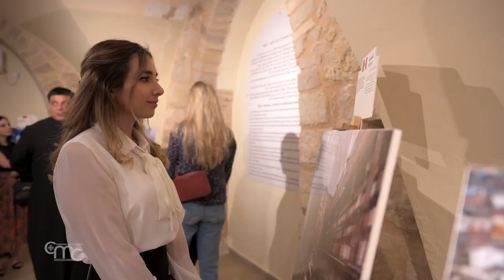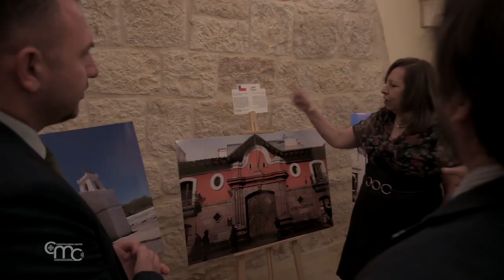La arquitectura colonial de países iberoamericanos se muestra en Belén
La exposición está promovida por algunas representaciones diplomáticas ante la Autoridad Palestina en colaboración con el Centro para la Conservación del Patrimonio Cultural (CCHP) y el Icon Center de Belén.